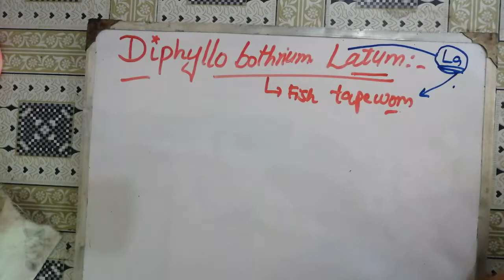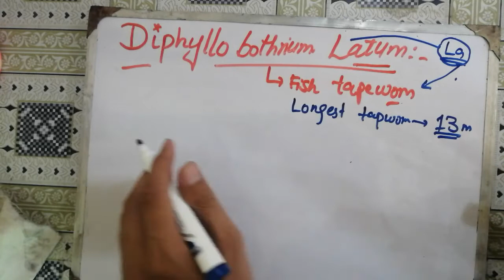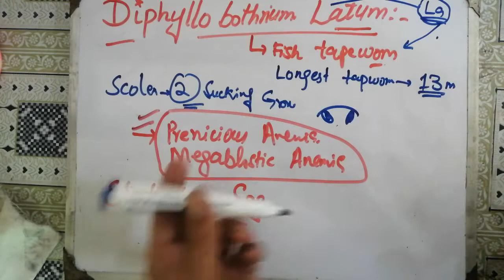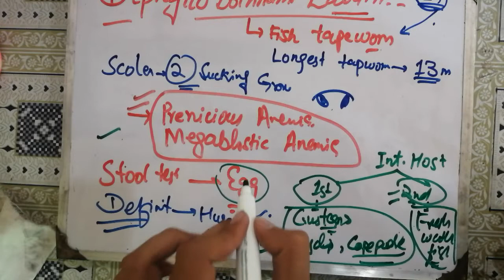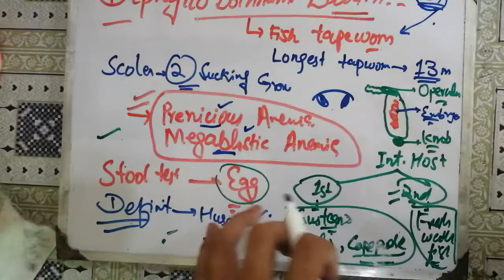diphyllobothrium latum, 😋😋 diphyllobothrium latum life cycle.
entamoeba histolytica microbiology, 🛑🛑entamoeba histolytica life cycle.

malaria plasmodium, malaria plasmodium life cycle, malaria plasmodium falciparum, malaria plasmodium vivax, paludismo malaria plasmodium falciparum, plasmodium vivax the malaria parasite, plasmodium malaria kya hai, malaria plasmodium lebenszyklus
parasitology lecture,
parasitology introduction,
parasitology in urdu,
parasitology definition,

microbiology, microbiology lecture, microbiology selfless medicose, microbiology scope in pakistan, microbiology chapter 1, microbiology lecture in urdu, microbiology introduction, microbiology mcqs